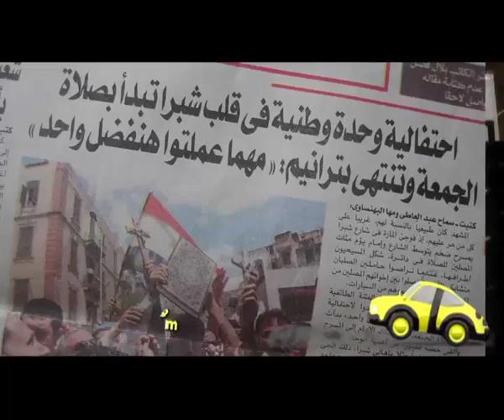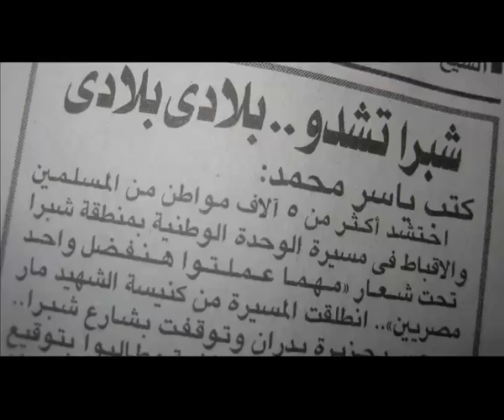ترنیمة هنفضل واحد - فى شارع شبرا - الحیاة الأفضل | Hanefdal Wahed - Fy Share' Shoubra - Better Life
مليونية مهما عملوا هانفضل واحد - يوم الجمعة 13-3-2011 - فريق الحياة الأفضل يرنم مع شعب مصر مسيحيين ومسلمين - فى وسط شارع شبرا